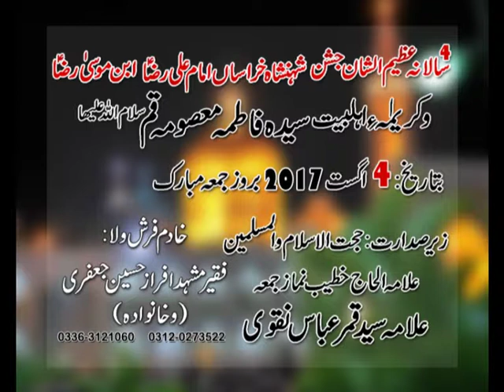Alama Seyad Qamar Abbas naqvi |Jashn e Imam Raza(as) wa Masoma e Qum(as)| 4 august 2017 larkana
Khateeb e Namaz e Juma Qibla Allama Janab seyad Qamar Abbas Naqvi shb
Reciting
Jashn e Sehnsha e khurasan Imam Raza(as) wa Masoma e Qum(sa) (Friday) 4August 2017
11 Zeeqad 1438h

Venue:Markazi Imambargah jaffria wa shia jamia masjid jaffria larkana sindh pakistan

Arranged by:Afraz Jaffri nd family